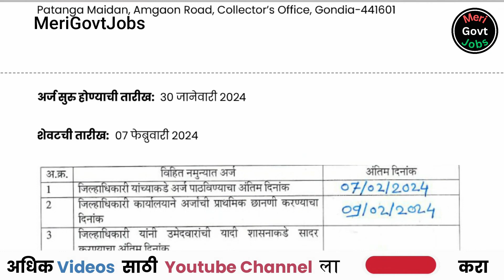महात्मा गांधी राष्ट्रीय ग्रामीण रोजगार हमी योजना | MGNREGA Bharti | MGNREGA Gondia Recruitment | MGJ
📍 अर्ज पाठवण्याचा पत्ता : उपजिल्हाधिकारी (रोहयो), पहिला मजला, खोली क्रमांक-८, पतंगा मैदान, आमगाव रोड, जिल्हाधिकारी कार्यालय, गोंदिया-४४१६०१.

merigovtjobs,jobs,govt naukri,mega bharti,mega bharti govt job updates,top 10 govternment jobs in india,Recruitment 2024,mega bharti 2024 maharashtra,govt job vacancy 2024 marathi,merit based government jobs 2024,Maharashtra vacancy,maharashtra bharti channel,job guru maharashtra,MGNREGA Gondia Recruitment,MGNREGA Gondia Recruitment 2024,MGNREGA Gondia Bharti,MGNREGA Gondia Bharti 2024,MGNREGA Gondia,Mahatma Gandhi National Rural Employment Guarantee Scheme